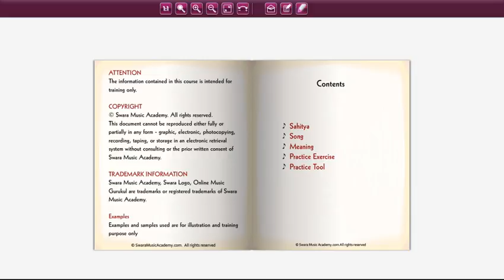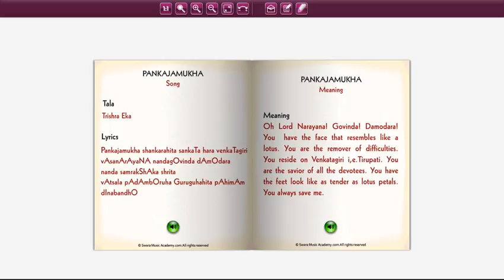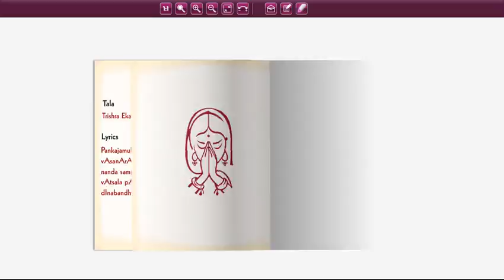Pankajamukha | Nottuswara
Swara Music Academy is an online International Music Gurukul offers valuable lessons from great masters so that students all over the world can access them at a fraction of seconds via internet. We passionately strive to bring the best music learning methods to thousands of students all over the world and make a difference by inspiring the world to learn music the right way from renowned teachers.

The key takeaways from Swara Music Academy include:

   - E-Learning Tools
   - Certificate Program
   - Concerts & Competitions
   - Event Participation